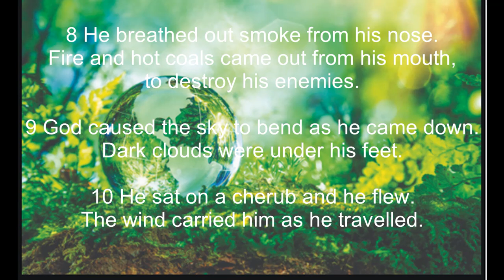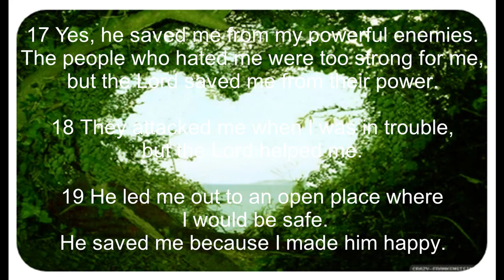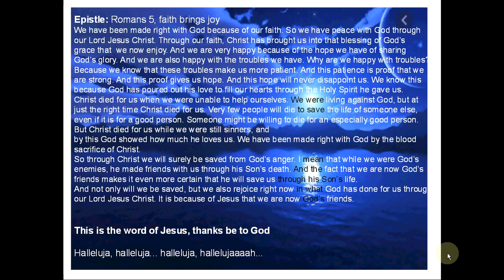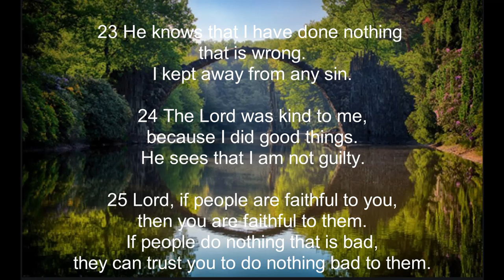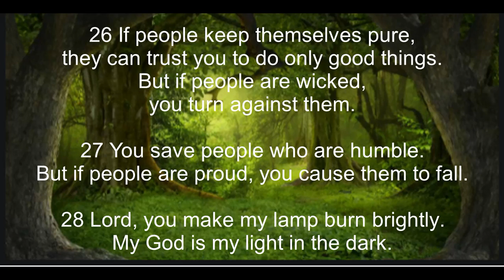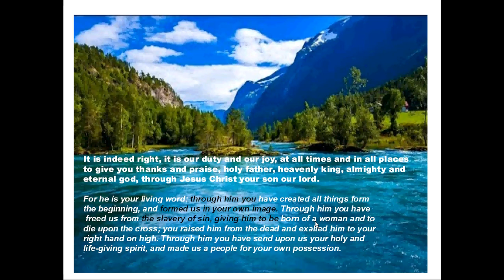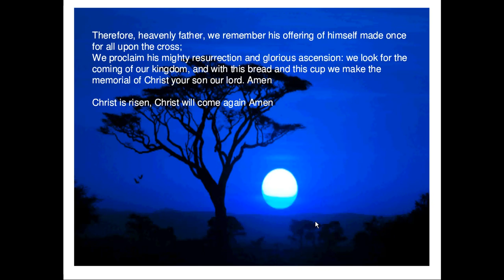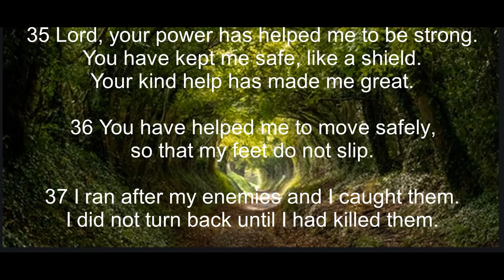1day7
worship jesus